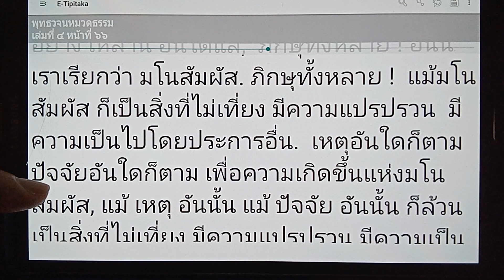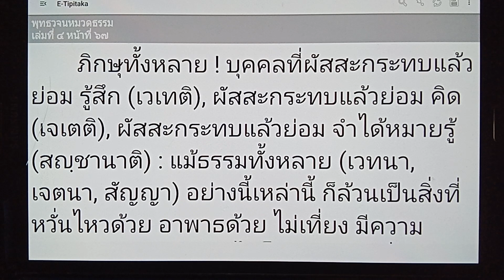เรียนรู้พุทธวจน เป็นสิ่งที่หวั่นไหว อาพาธ ไม่เที่ยง มีความแปรปรวน มีความเป็นไปโดยประการอื่น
พุทธวจนหมวดธรรม (มรรควิธีที่ง่าย) เล่มที่ 4 หน้าที่ 63